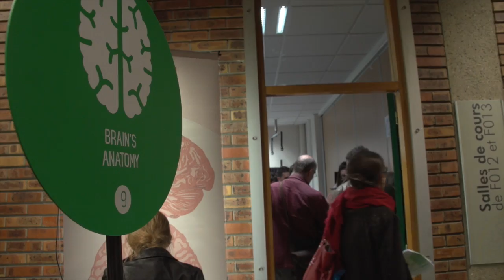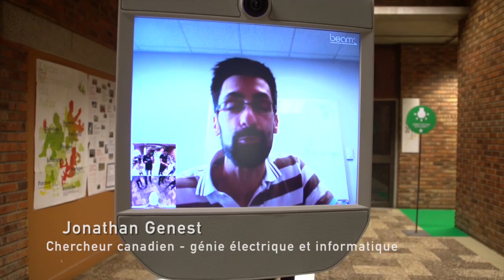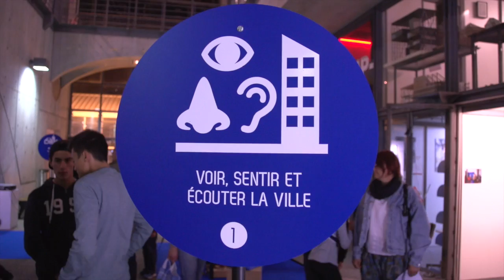Reportage - Université de Lyon - Service Sciences et Société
Film de valorisation des missions Sciences et Société de l’Université de Lyon.
Mettre en lien la société et le monde des sciences c'est la mission du service Sciences et Société de l'Université de Lyon. A l'occasion de la Nuit des chercheurs (en 2014 et 2015) les scientifiques prennent la parole pour expliquer leur engagement dans la diffusion des savoirs.